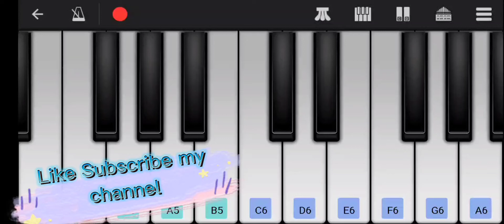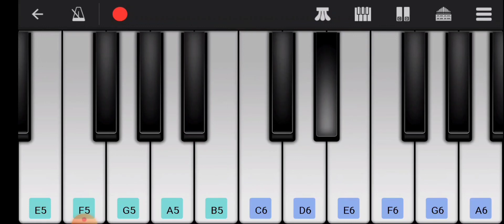Rani Guri || Mantu chhuria & Aseema panda || Sambalpuri song mobile Piano 🎹